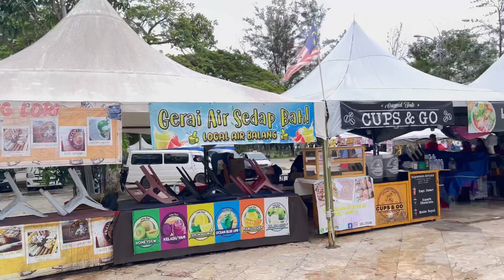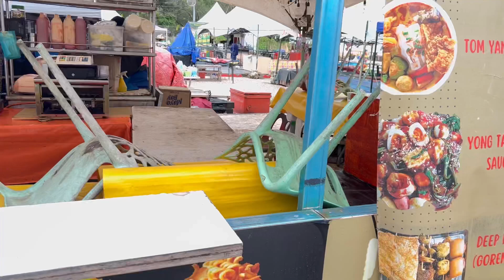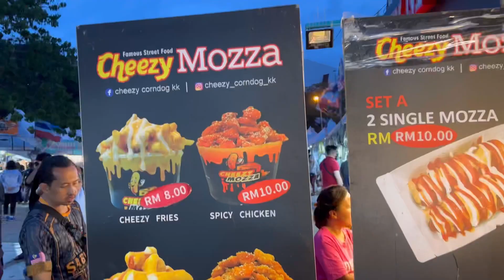Tanjung aru beach kota kinabalu|exploring kota kinabalu|beaches of sabah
Kota Kinabalu beach
Exploring sabah
Sabah beaches
Malaysia tourism
Daily blogs
Iphone13 pro vs iPhone 14